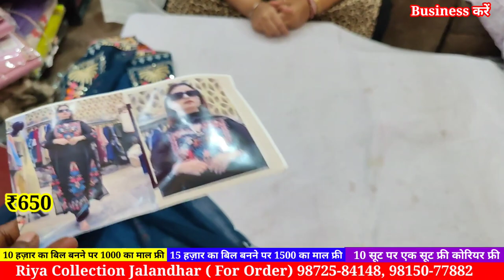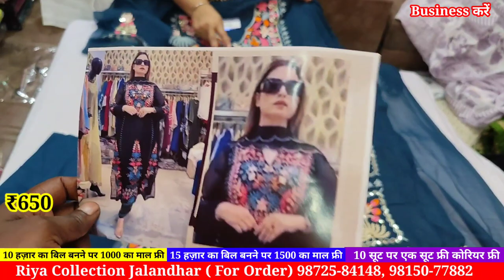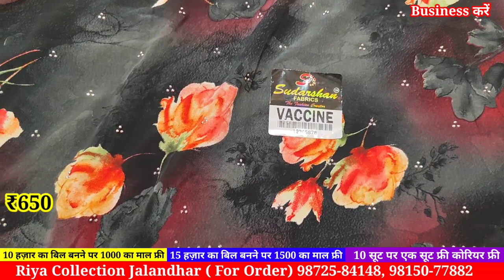जबरदस्त डिजाइन // Party Wear and Designer Suit होलसेल से भी सस्ता, 10 सूट लेने पर 350 वाला सूट फ्री